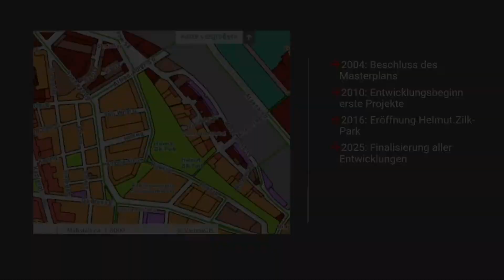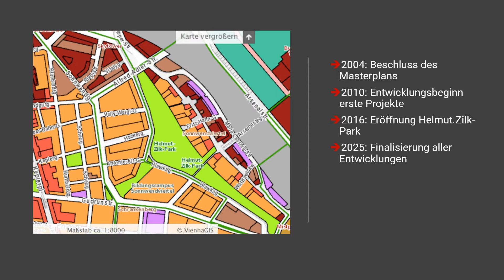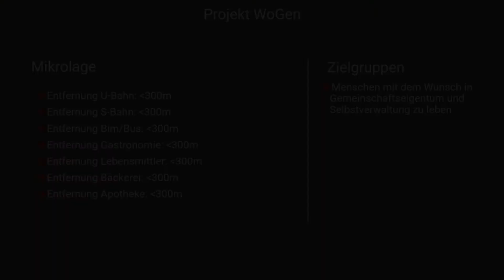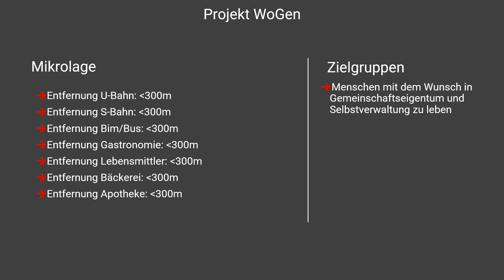Wohnbauprojekte - Sonnwendviertel, 1100 Wien (2022)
In diesem Video analysieren wir das aktuell in der Spätphase der Entwicklung befindliche Entwicklungsgebiet "Sonnwendviertel" im 10. Wiener Gemeindebezirk. Das Video ist Teil unserer Serie "Aktuelle Wiener Wohnbauprojekte 2022", in welcher wir jede Woche ein anderes Bezirksentwicklungsgebiet mit einem signifikanten Wohnungsanteil vorstellen. Wir geben einen Überblick über Größe, Nutzungsart und Zeitschiene des jeweiligen Projektes, nehmen eine Einschätzung der Zielgruppe und Preise vor.

▬ Inhaltsverzeichnis ▬▬▬▬▬▬▬▬▬▬▬▬▬
00:00 Intro
00:08 Einleitung
00:42 Karte und allgemeine Vorstellung des Entwicklungsgebietes
00:59 Historische Entwicklung
01:27 Projektvorstellung
01:56 Vor Ort Besuch
02:37 Zielgruppen & Preise
03:23 Schlussworte

▬ Quellen ▬▬▬▬▬▬▬▬▬▬▬▬▬
Projektwebsites der Entwickler